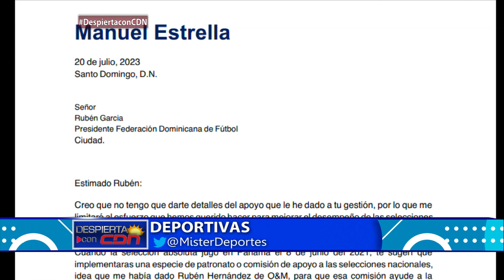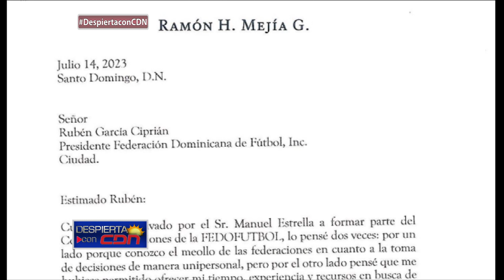Comité selecciones nacionales de fútbol llega a su fin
Frank Camilo hablo en despierta con CDN Canal 37 de la renuncia de Manuel Estrella y de Ramón Hipólito Mejía de la comisión para las selecciones nacionales de fútbol que se creó en Enero, un duro golpe para el futuro inmediato del desarrollo de este deporte donde vendrían inversiones privadas.